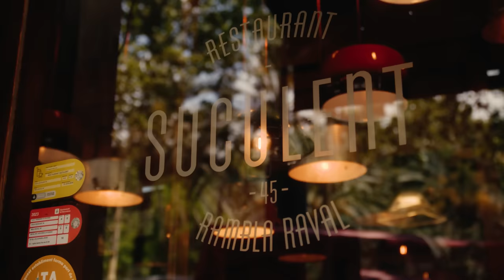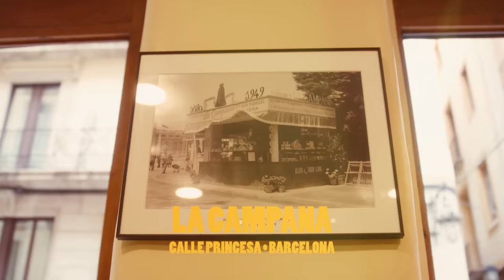24 HOURS IN BARCELONA ft. The Best Restaurants, Bars & Bakeries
We show you the best, non-touristy spots in BARCELONA, a key stop on our mediterranean cruise with P&O Cruises! This time we are hitting 7 new restaurants & bars all around this glorious city. We feature a locally loved bakery, an intimate dining experience and a one-of-a-kind cocktail bar!

00:00 Origo
01:52 Bar La Camila
03:04 La Sagrada Familia
03:32 Suculent
05:02 Gothic Quarter
05:20 La Campana
05:53 P&O Cruises (Ariva)
08:09 El Born
08:27 Bar El Born
09:27 Mariposa Negra
10:37 Suru Bar

Thank you to P&O Cruises for sponsoring this film - we loved sailing across the mediterranean aboard Arvia! 🛳